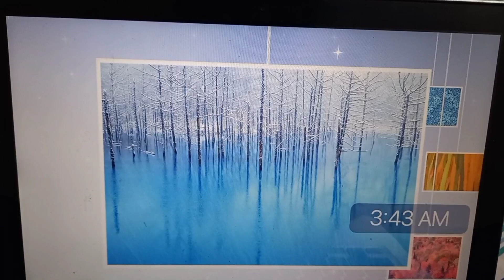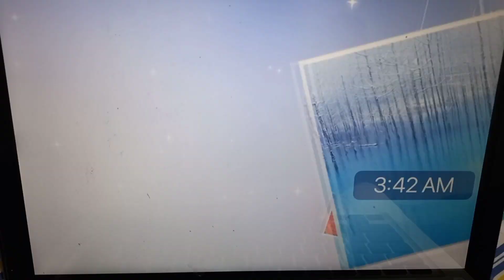HAMARA WAQT BEHTAREEN WAQT THA || MY ANALYSIS ON CURRENT SITUATION OF STUDENT LIFE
MY VIEWS ABOUT CURRENT SITUATION
DIFFERENCE BETWEEN MINDSET OF GENERATIONS